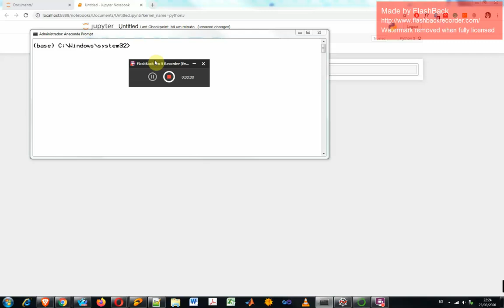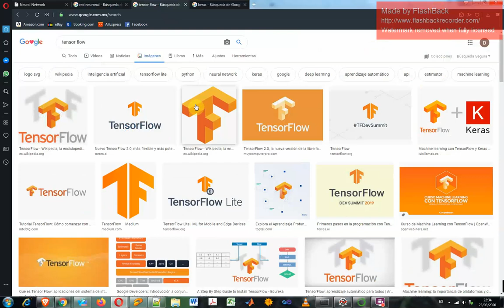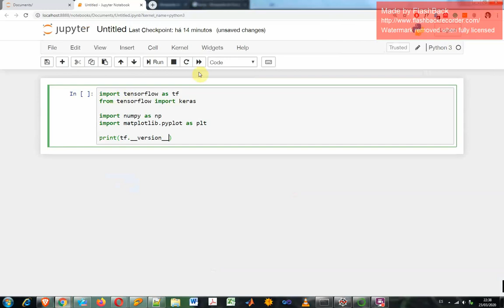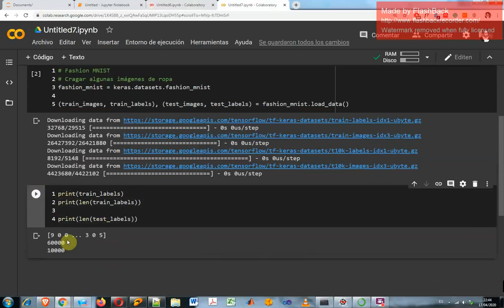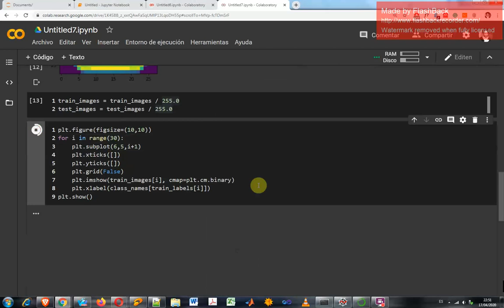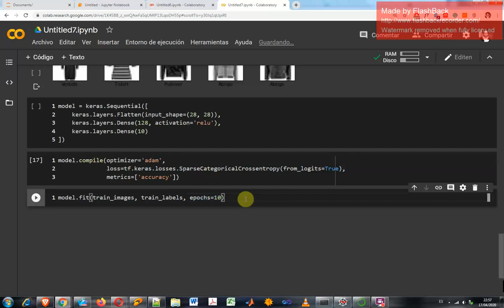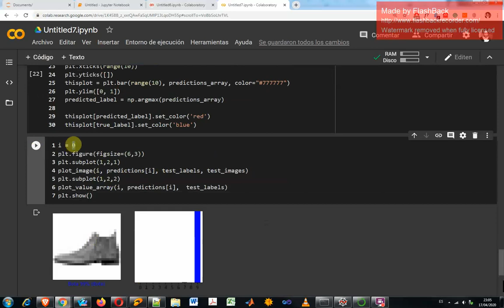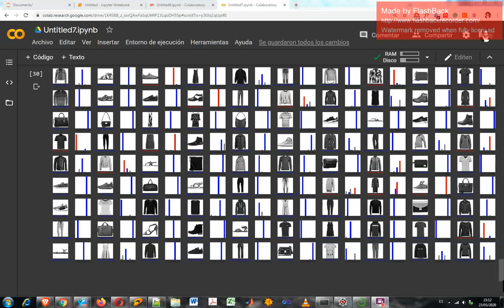Machine Learning con Tensor Flow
Un ejemplo muy básico para iniciar con Tensor Flow, Keras en Python para Machine Learning.

Código fuente del ejemplo en el video (con comentarios explicativos) en la siguiente dirección: